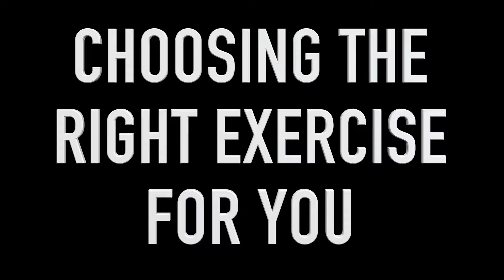Choosing The Best Exercise For YOU (GET RESULTS NOW) | Daily Swole 213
There are many factors that go into choosing the best exercise for you. It comes down to some combination of the following. What are your goals? Strength, endurance, power, health, aesthetics, stability, flexibility, others? Once you determine what you are actually training FOR, you will have a better concept of what you need to do.

Your experience - Are you a beginner? Or have you been training for 20 years and you need to 'shake things up'. Depending on how much training you have actually done, your body will respond differently to movements. As someone more experienced, you will be AWARE of how your body reacts better and you can adjust easier. As a beginner, you will have to start slower, use more basic exericses and understand that there is a learning curve to adapt to.

Lastly, AVAILABILITY. This point goes often overlooked. If you do not have access to a professional gym, your results/goals will have to adapt to reflect what you can actually accomplish. Many people are unrealistic with their expectations of what they can get out of home equipment. Trust me, you can get serious results, but you won't be stepping on a bodybuilding stage doing pushups and pullups.

Check out this episode so you can get a better understanding of what YOU need to look at for the goal that you want.

**Periscope and FACEBOOK LIVE - DAILY @ 12 Noon EST @Swolenormous**

Find Dash:

Periscope: Swolenormous
Musically: Swolenormous